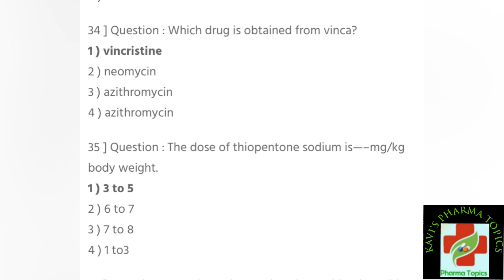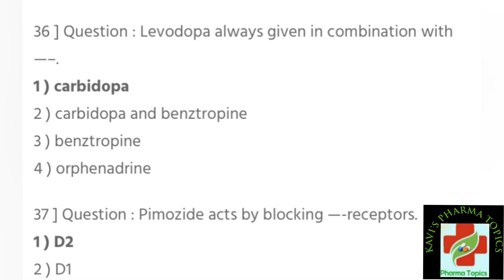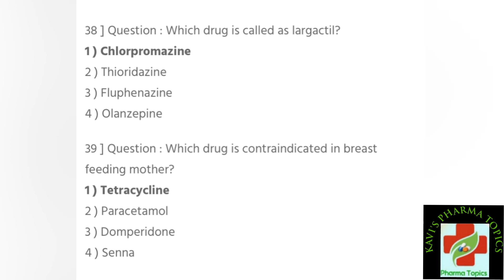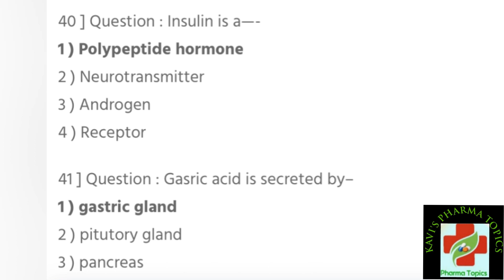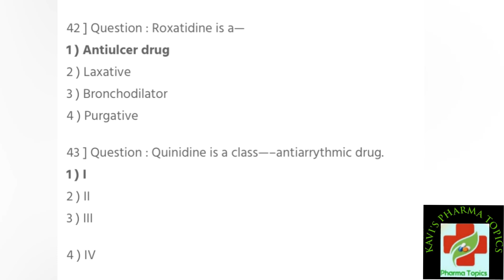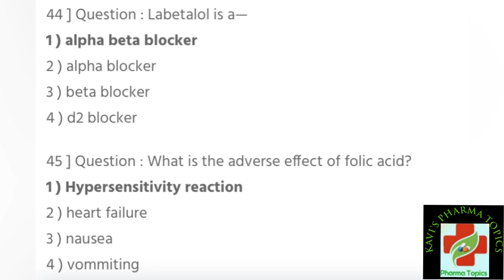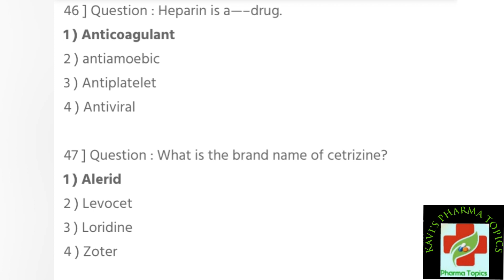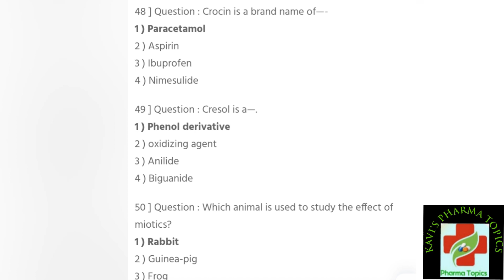MRB PHARMACIST|PART 3|PHARMACOLOGY|MCQ PHARAMCIST